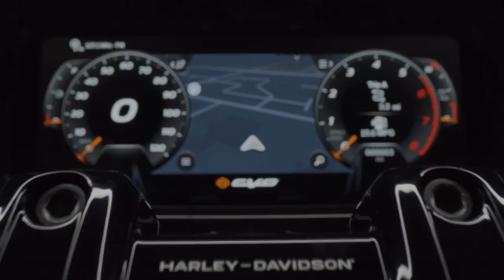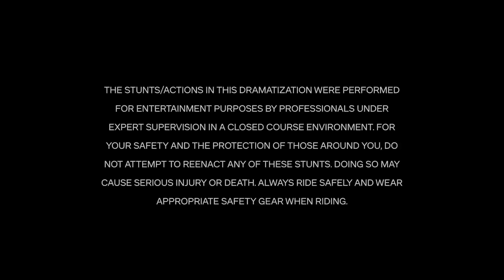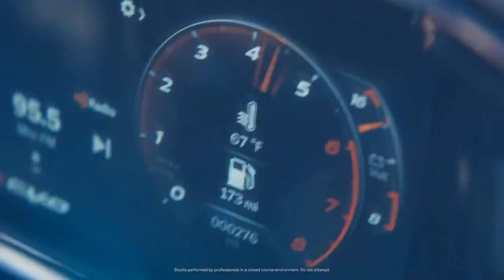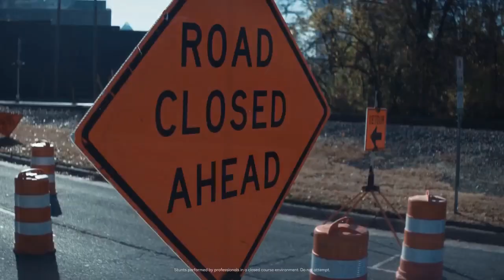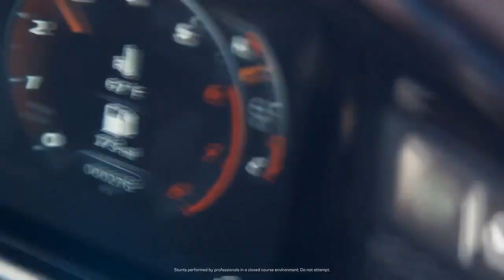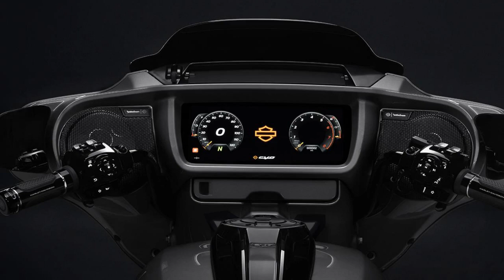2024 Harley Davidson CVO Road Glide ST, Experiencing Power and Agility in Every Ride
2024 Harley Davidson CVO Road Glide ST, Experiencing Power and Agility in Every Ride

1. We use trusted media sources in loading news and narrative content that we provide, in order to maintain accuracy and facts. We also include sources as references. please visit the sites we provide for more in-depth information related to the information or discussion we raise.

2. The material we use in making this video, is free and non-copyrighted content, or Creative Commons content, with fair use of content. If there is a problem or material that we use in the video in this channel, or there is a discussion about future business.